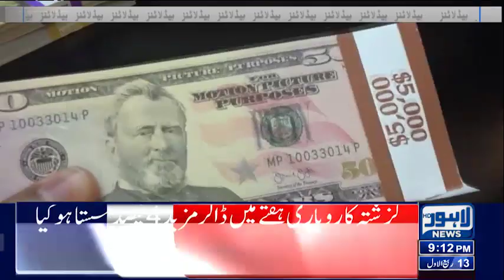Good News ! | 09 PM Headlines | 09 October 2022 | Lahore News HD